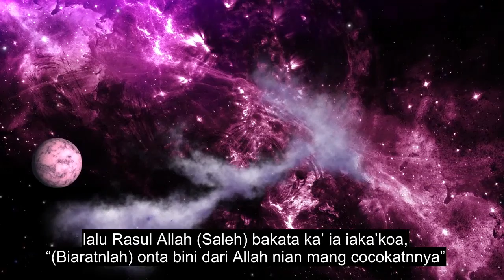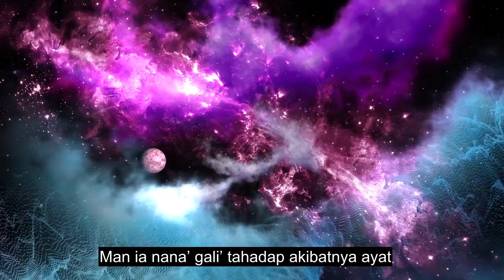Chapter 91 The Sun, Most Heart Touching Quran Recitation, 90+ Language Subtitles | Kendayan